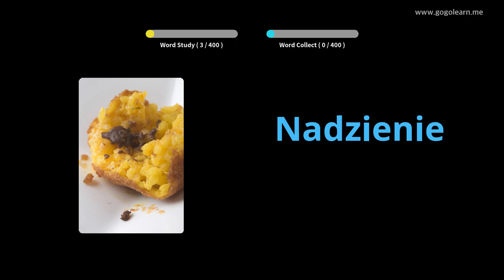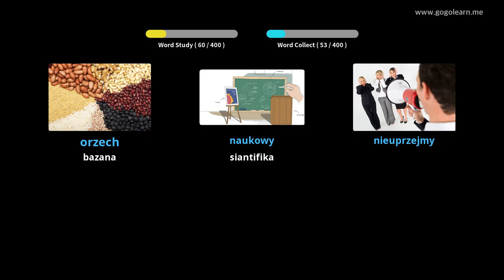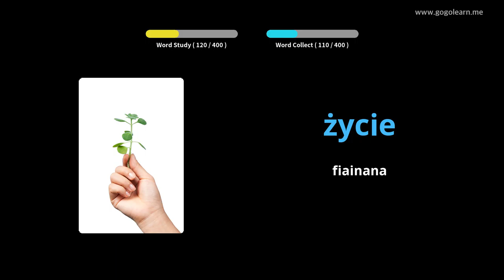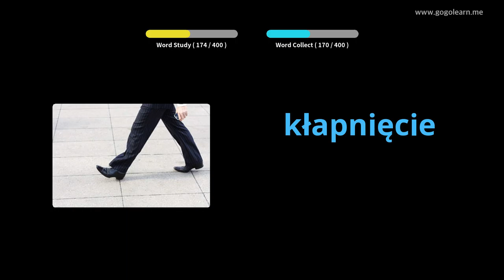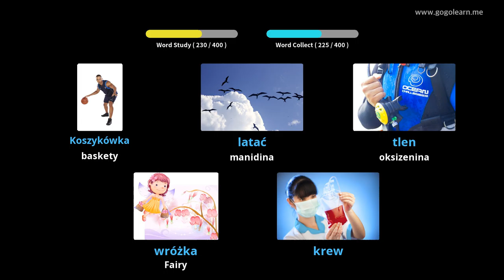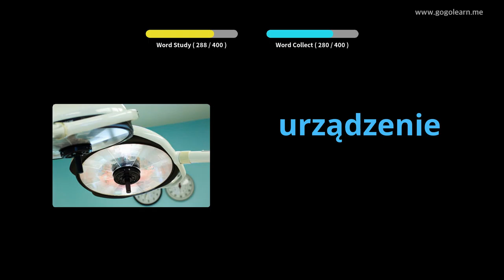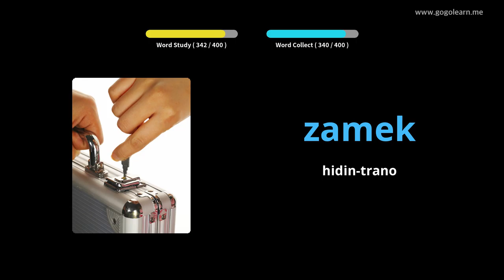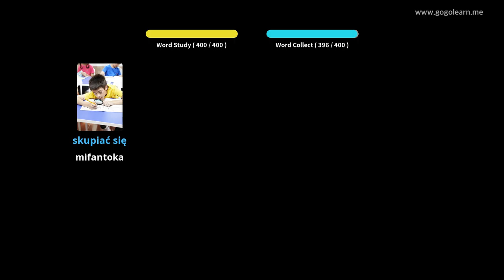Sekoly ambaratonga faharoa an'ny teny poloney 3 | Golearn